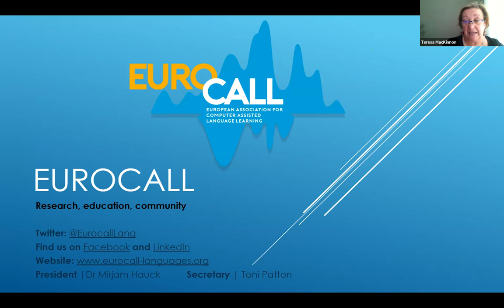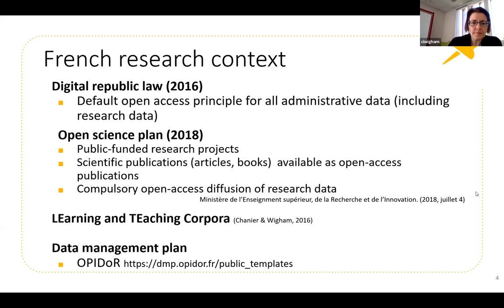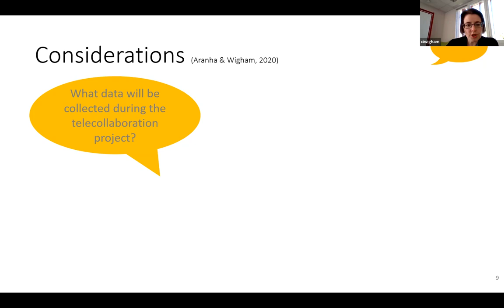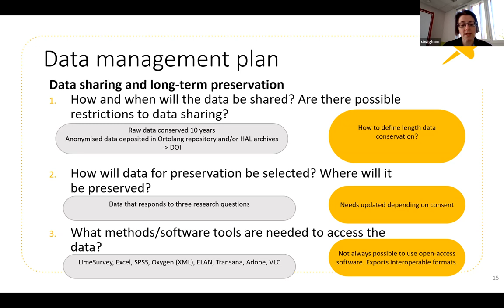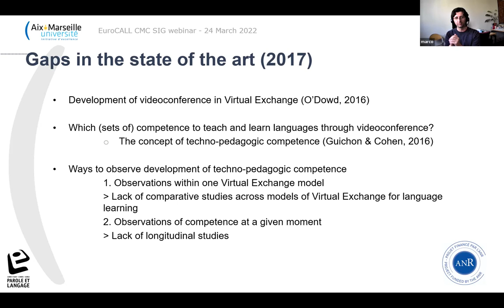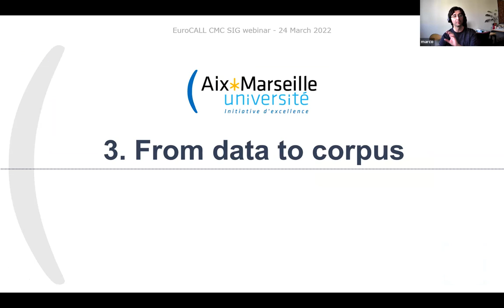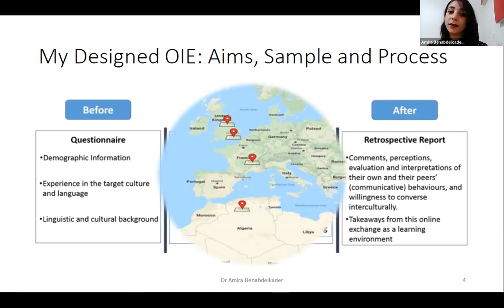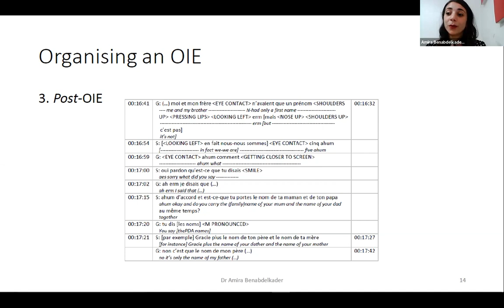CMC SIG Webinar 24.03.22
3 presenters share their research and project work in computer mediated communication and virtual exchange.
Ciara Wigham
Marco Cappellini
Amira Benabdelkader